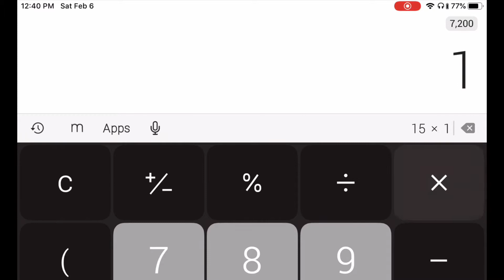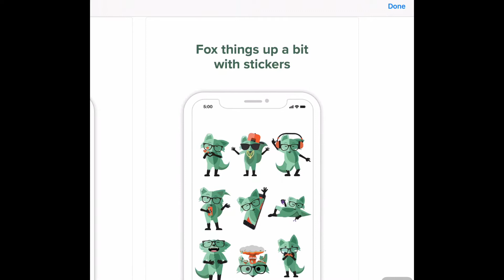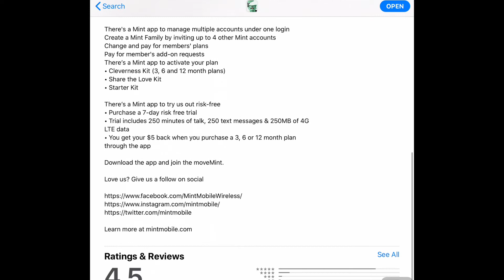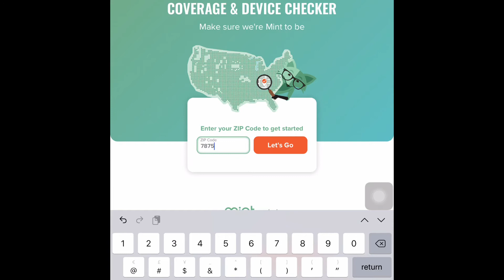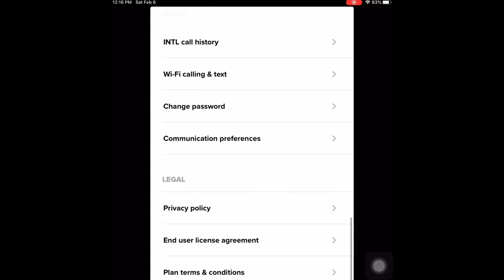The $15 CellPhone Bill Hack How To LOWER Your CellPhone Bill Unlimited Calling Texting and Data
In this video I will reveal to you a strategy I’ve been using to save hundreds of dollars on my cell phone bill by switching to Mint Mobile!
Mint Mobile is an online only carrier allowing them to save on so many expenses your traditional cell phone carrier would have allowing them to offer you crazy cheap cell phone service, you can bring your own phone or buy any factory unlocked phone and once you receive your SIM card form Mint Mobile you can insert it in your phone and you’ll have service!

In the video I show you how much I pay and what I get. I also give you a walk through of the Mint Mobile app and other features I really enjoy. All of their mobile phone plans include unlimited calling and texting as you should expect!

$15 A Month Cellphone Plan I Use With Mint Mobile (Your First Month Free):